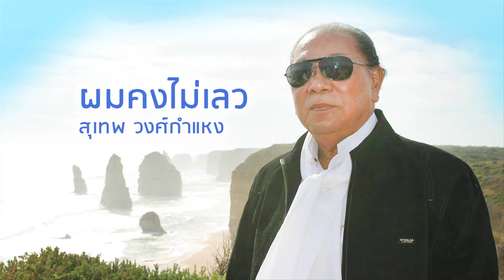ผมคงไม่เลว - สุเทพ วงศ์กำแหง (Official Audio)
เพลง ผมคงไม่เลว

ผมคงไม่เลวเกินคุณจะรักใคร่
ถึงผมผิดไปก็คงไม่ใหญ่หลวง
เมื่อเทียบกับผมรักคุณ หมกมุ่นระกำทรวง
ผมคิดเป็นห่วงนักหนา ผมคงไม่ทรามคนงามอย่าหลงผิด
ผมเพียงพลาดนิดคงมีคนอิจฉา ด้วยคุณสุดสวยแสนดี
ย่อมมีทุกมา แข่งขันวิวาห์หาทางจะชื่นชู
คุณไปฟังคำกล่าวหา มีคนว่าลับตาคุณผมเจ้าชู้
คุณจงฟังหูไว้หู ดวงใจผมอยู่ที่คุณแล้วนะคนดี
ผมมีจิตใจมั่นคงในศักดิ์ศรี เมื่อบอกว่าผมรักคุณ
ก็ครุ่นคิดภักดี อื่นร้อยนารีมิมีจะใฝ่ใจ